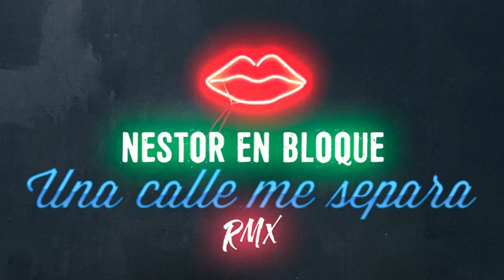Una calle me separa remix Nestor en Bloque